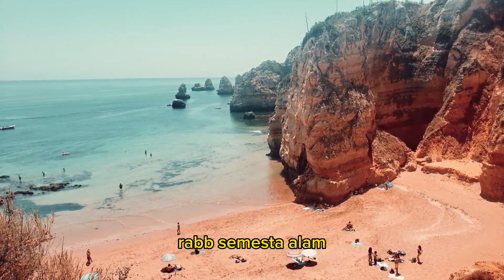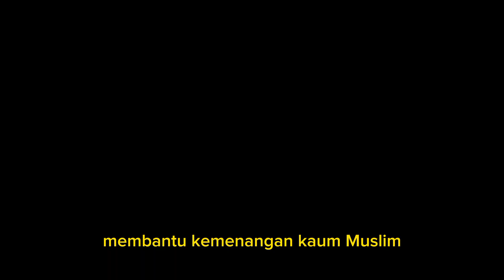Perang badar ,perang malaikat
perang badar perang pertama umat islam